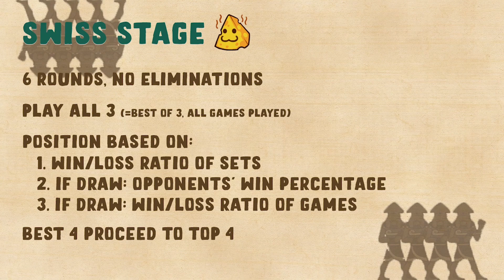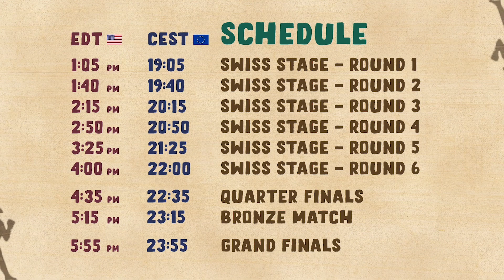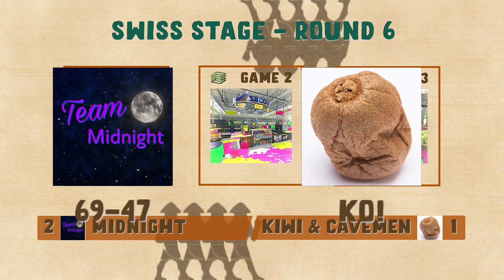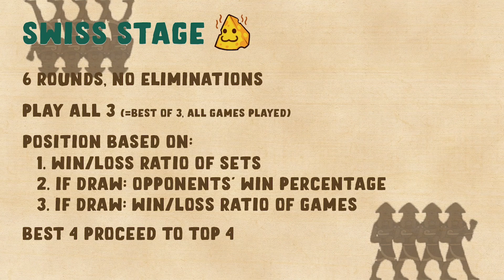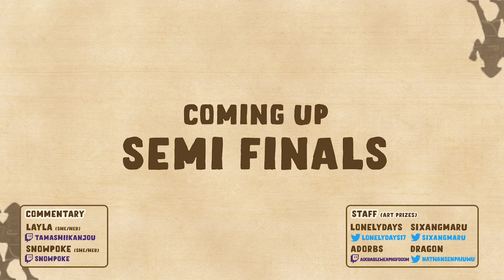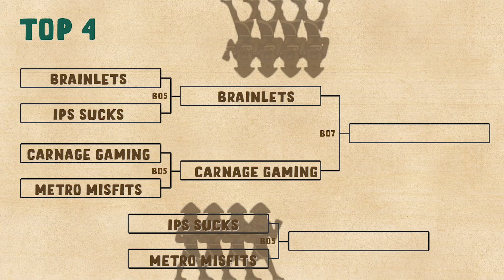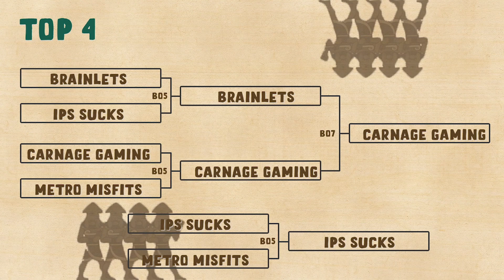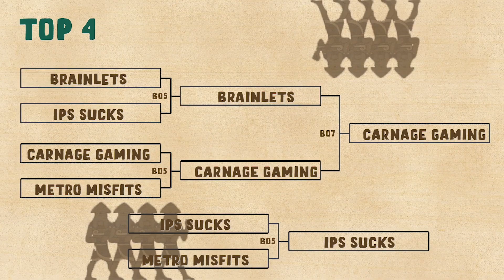INK THEORY July 2020 - Full Splatoon 2 Tournament w/ Timestamps!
Ink Theory monthly is a Tournament series hosted by me, open for teams of all skill levels.
With its Swiss Stage/Top 4 format, it is approachable for newer teams, but also provides high level gameplay for viewers and top players.

Timestamps:
-- Swiss Round --
Round 1: 11:12 (Dark Sun vs West Broadway Grillers)
Round 2: 41:51 (Otakos vs Operation Stars)
Round 3: 1:16:04 (Young Dreamers vs Hardcore Noobs White)
Round 4: 1:50:30 (RIOT! vs Half English Breakfast)
Round 5: 2:24:05 (Metro Misfits vs Fear Of Death)
Round 6: 3:00:04 (Kiwi & Cavemen vs Midnight)

-- Top Cut --
Semi Finals: 3:37:13
Bronze Match: 4:01:26
Grand Finals: 4:28:41